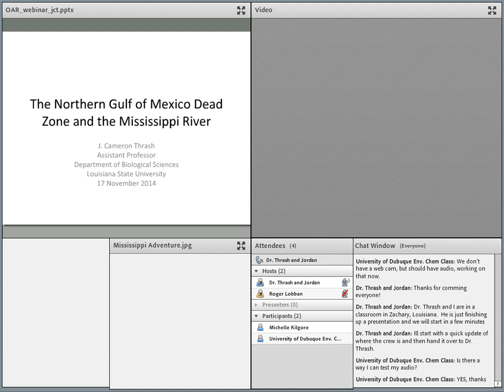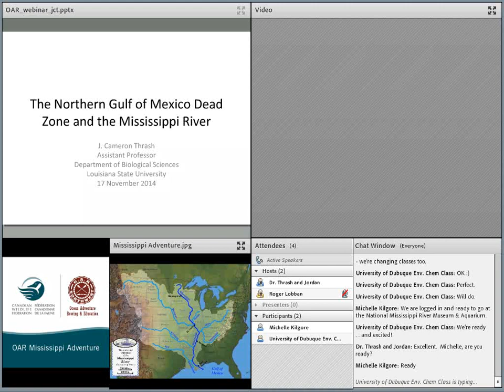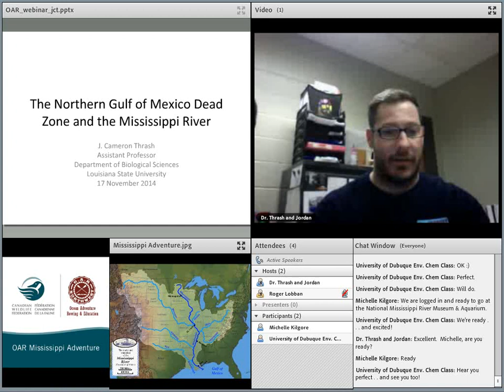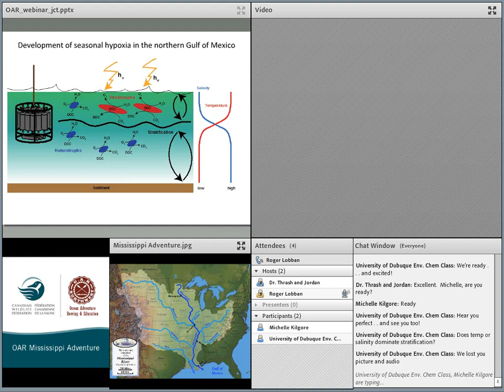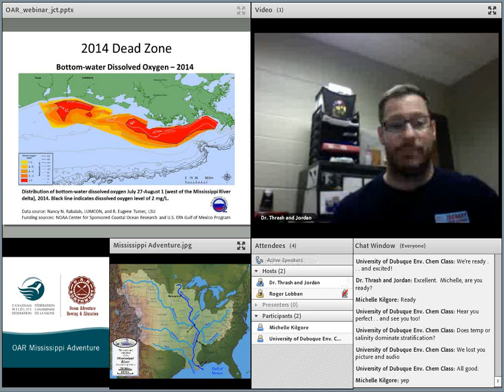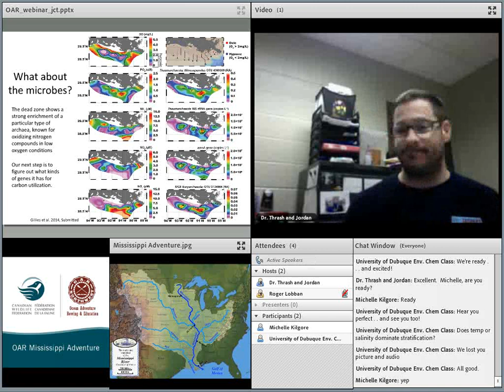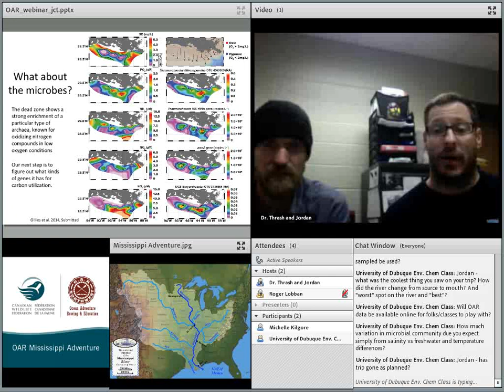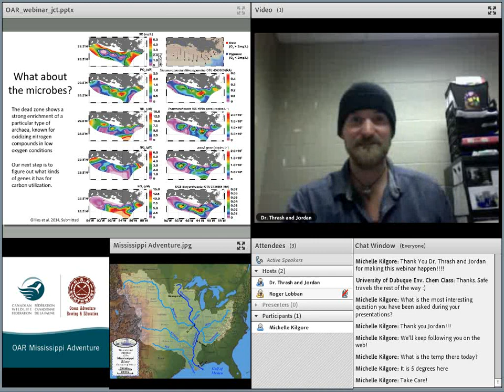Hypoxia and it's threat to the Mississippi River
Learn about hypoxia and its effect on the river from microbiologist Dr. Cameron Thrash.